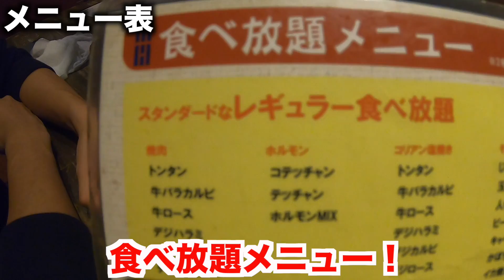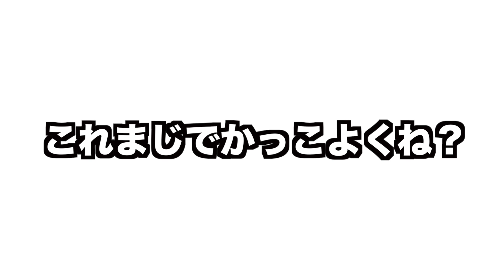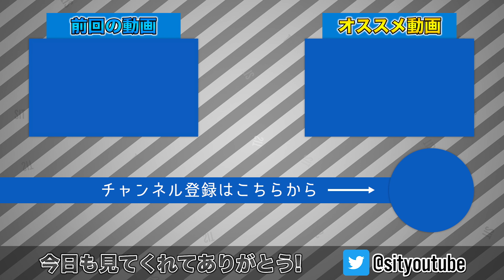【30人前】激安焼肉店でカルビ100枚食えるまで帰れません！！！！【大食い】【飯テロ】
今回は合計30人前！カルビ100枚食えるまで帰れませんをしてみました！！！！マジでキツかった！！！！